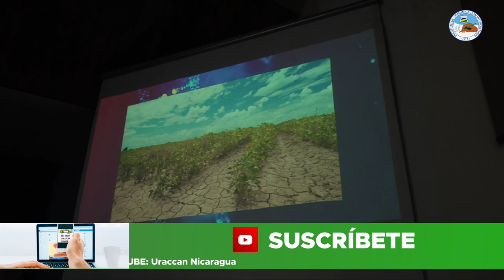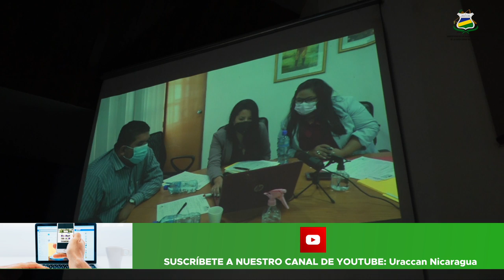Miembros de URACCAN recibieron capital semilla para materializar el proyecto: "𝗪𝗮𝗿𝗻𝗶𝗻𝗴 𝗩𝗮𝗹𝘃𝗲"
👩‍💻👨‍🔬 En el marco del Programa de Fondos Concursables para el Estímulo de la Investigación, Innovación y Emprendimiento 2021, que desarrolla el Consejo Nicaragüense de Ciencia y Tecnología (CONICYT), se hace formal entrega del capital semilla a 8 propuestas innovadoras que prometen aportar al desarrollo innovador e investigativo en diferentes sectores como: Innovación Agropecuaria, Agroalimentación, Industria, Educación, Tecnologías de la Información y Comunicación, Biotecnologías, Energía Renovable, Cambio Climático y Salud.